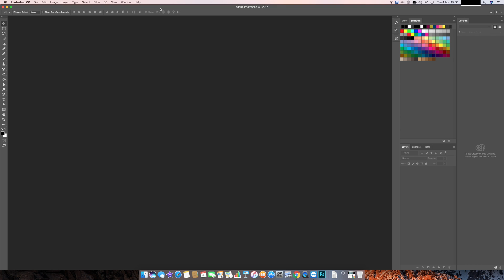How to get your ToolBar back on Photoshop w/MBFC TV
Just a quick video to help you guys out